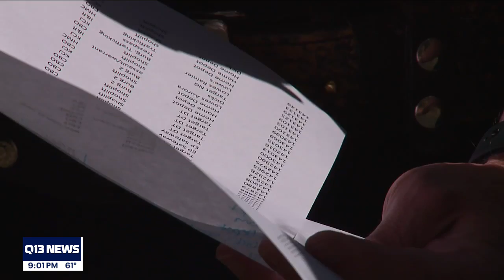53 people arrested in Seattle retail theft bust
Seattle police arrested dozens of people in an operation to bust organized retail theft